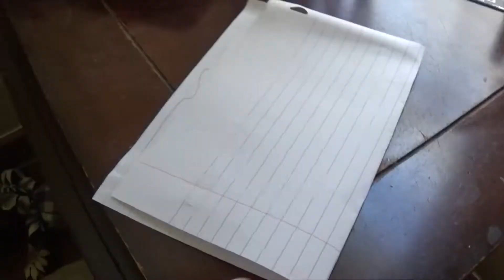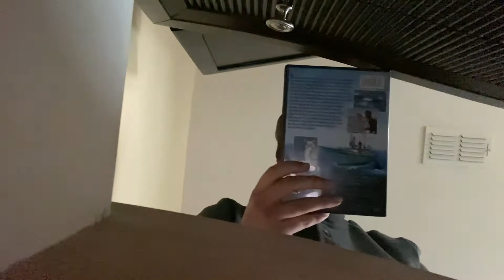Teen 630 Locked up